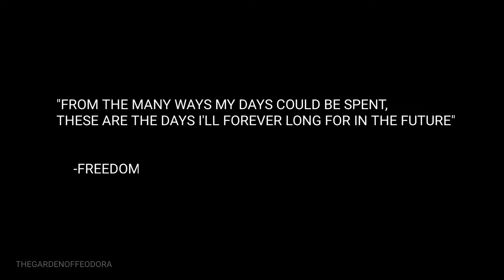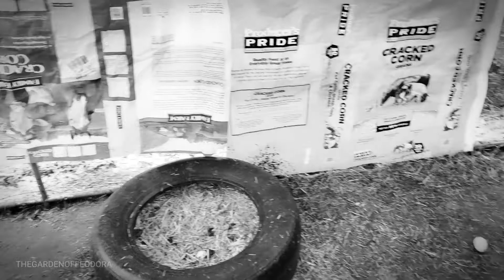Caring for cold Chickens in the Winter with snow in THE GARDEN OF FEODORA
A beautiful snow day n the Garden of Feodora. As we feed our back yard hens and care for our cold winter chickens in the winter